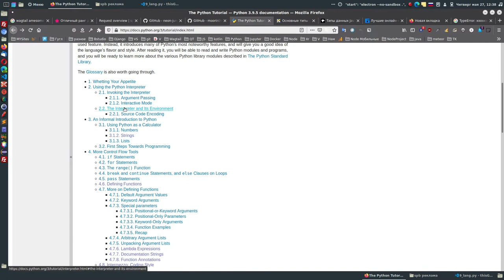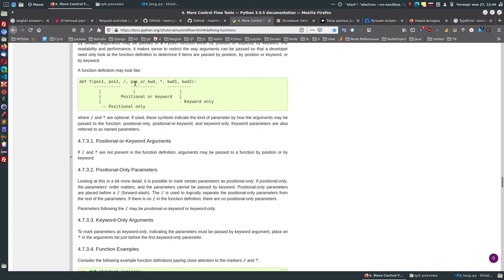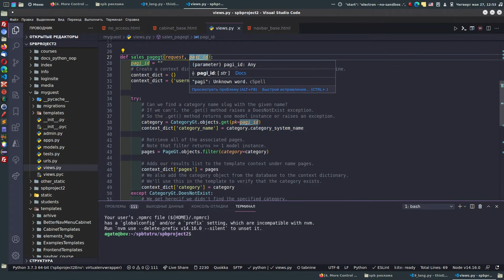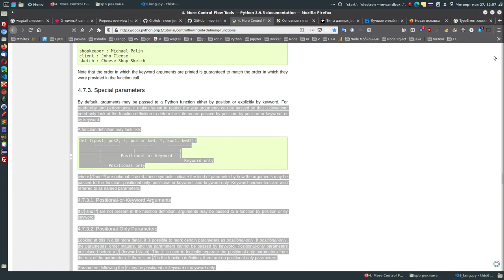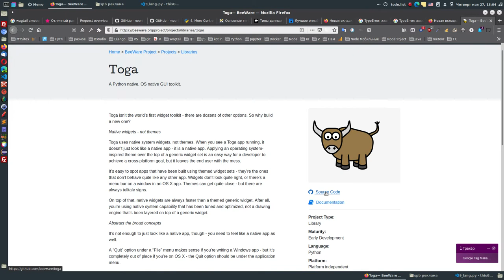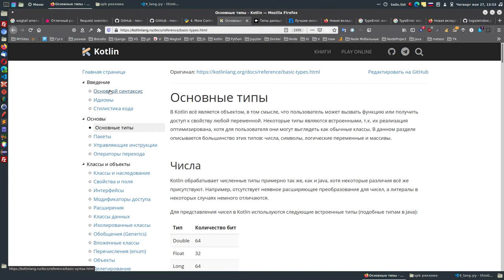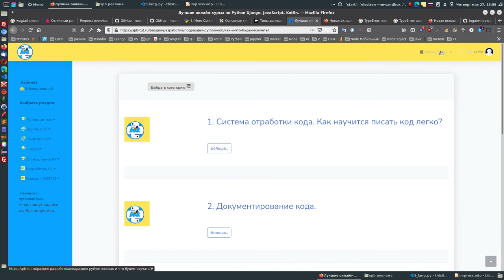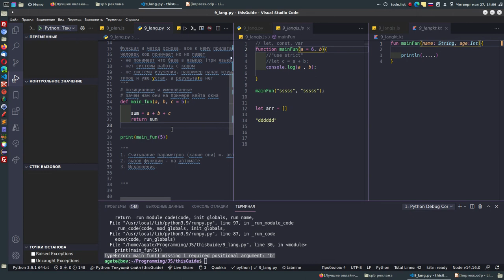Часть 2. Пробный урок по функциям.